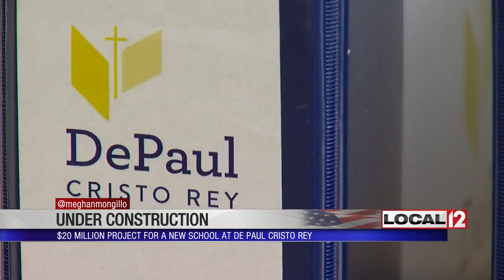DePaul Cristo Rey takes on construction project to build new school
CLIFTON, Ohio (WKRC) - The start of school for students at one Cincinnati high school means the start of major construction.

This summer, administrators at DePaul Cristo Rey High School broke ground on a two-year expansion project. The project will add to the school's unique approach to education.

Esmeralda Perez spent her summer working in the loan office at Huntington Bank.

“Working there, it was a very eye-opening experience because it’s like I get to know at 15 what it’s like to work in that setting whereas most kids don’t,” she said.

Perez knows she’s fortunate to be a student at DePaul. She watched her brother graduate and go on to college.

“I viewed the school first in sixth grade when I toured it with my brother. I knew I kind of wanted to come here. Even then it seemed like a very community based school,” she said.

Her high school education is being paid for by the community, in a sense. She and every other DePaul student spends one day a week working for a company to earn money for their tuition.

The school started in 2011. Since then, the school boasts an impressive stat: Every single student that graduates has been accepted to college.

There's 330 students now compared to 90 at the start. DePaul has quickly outgrown its walls. Now, there are white modular classrooms on one side of campus and a re-purposed old school building on the other. In the middle is construction that'll turn into a brand new school with classrooms, a gym and cafeteria. Sister Jeanne Bessette says they’ll do it in two phases.

"Once we can start using that kitchen and cafeteria in particular and feeding our kids, who are hungry all day long, we can take down our current grade school gym and cafeteria and replace it with a three-story academic building," she said.

The school provides academics and real-world experience that will help students like Xavier Heath succeed.

"This school works for you because it helps you look farther rather than now. You want to set goals for yourself now," he said.

The goal at DePaul is to have the new school open by 2020.

The school's work-study program has more than 125 local business partners.